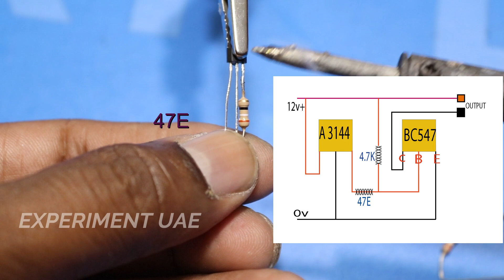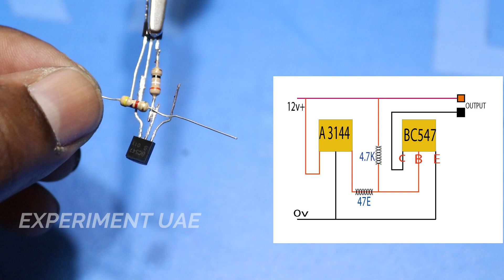How To Make Led Bails | ഇത്രയ്ക്കും വിചാരിച്ചില്ല ......| Experiment UAE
Dear Friends

In This video, we learn that how can we make a AUTOMATIC LED Bails

Material used This Video with Buying Links

1. BC 547 TRANSISTOR
2. A3144
3. 47E
4. 4.7KE
5. 12v LED Strip